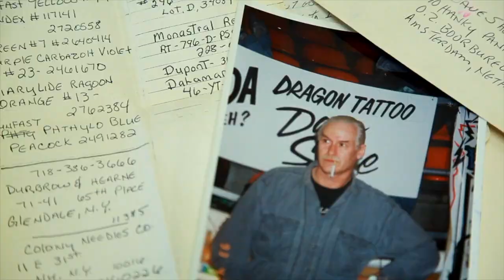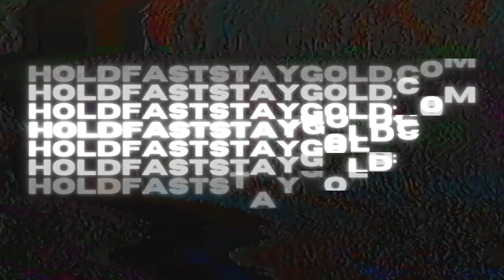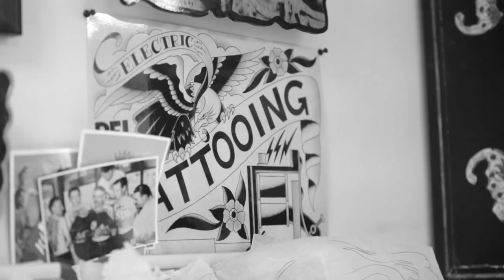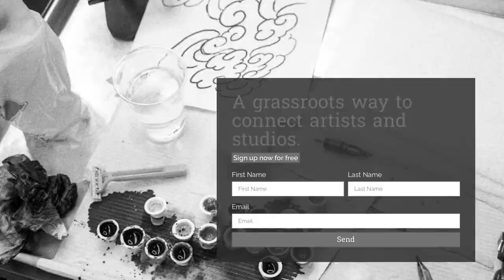EdmontonConvention-Grab Bag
We took the Podcast on the road! Shawn and I took the circus to Edmonton for The Edmonton Tattoo Convention that was held April 21-23.  Great turn out of hard working artists.  Many artists were interviewed. The talent at the show was great! Steve Peace put on another successful show and by all accounts everyone was busy the whole weekend. Things are popping off in Edmonton! This is a tattoocentric city, put it on your list of conventions to attend.  Champion Tattoo in Sherwood Park was gracious enough to host me.  Check them out on the IG at @championtattoo.

“So, You’re Kinda a Big Deal…” is a weekly podcast deep diving into the lives of emerging and established tattoo artists.
Listen in as we dig into origin stories, industry hot topics, and what it takes to survive in the world of tattooing.
This is tattoo shop talk.  It’s funny, it’s crass,  it’s inspiring, and sometimes we get it right!

Join your hosts Dave Allen and Shawn Hedley every week as we welcome a new guest.

Our guest
A Grab Bag!

Holdfastsocialclub.com is building the future of tattooing, one connection at a time. Find guest spots, fill empty seats, or find a new forever home.  A community built on quality artists and studios.  We aim to elevate good humans and limit the impact of douche canoes.

Holdfaststaygold.com is a 9 part doc-series chronicling  the rise of custom tattooing in Canada.  From tattoo pirates to punk rock kids, it’s a wild ride, shining light on the pioneers of our craft that took tattooing from seedy biker shops to world class custom studios.  Check it out!

1.